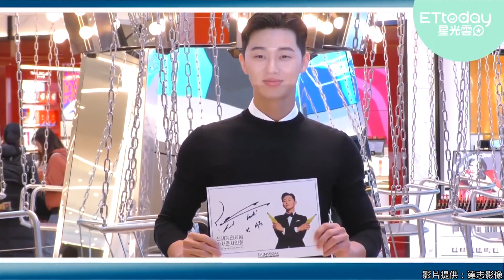朴敘俊一笑粉絲就叫翻天 帥到全場暴動啦～